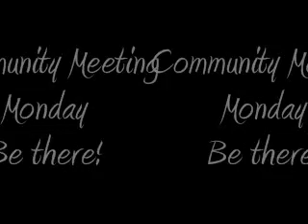1st Spring '09 Update!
Happy Belated New Year from Adelante!!

First Spring 09 Community Meeting this Monday 01.19.09!

A Milli is dropping Monday..u have to be there!